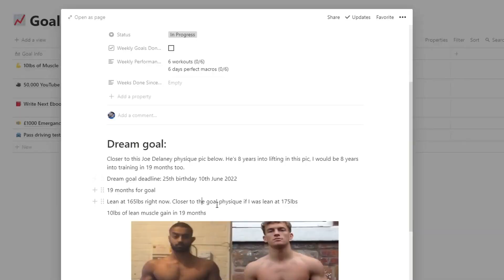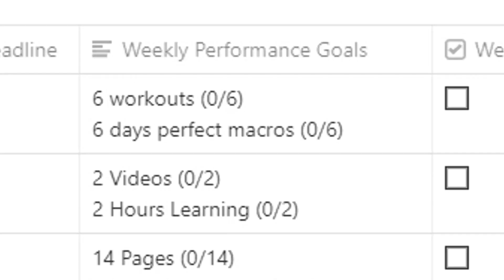Goal Setting for Self Improvement: CHANGE YOUR LIFE